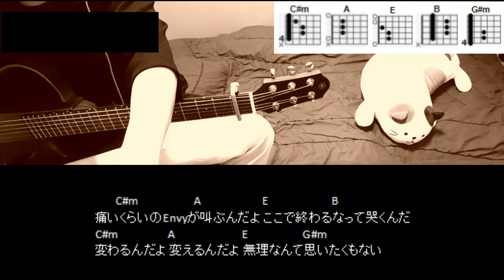CHiCO「エース」ギターコード【弾き語りサビ練習用/歌詞】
TVアニメ「シャングリラ・フロンティア」エンディングテーマ
CHiCO「エース」
CAPO1

※リクエストも受付中です。